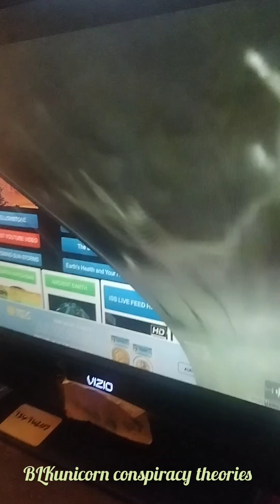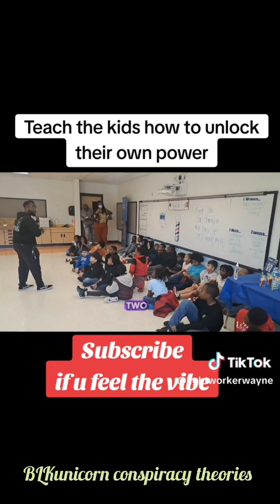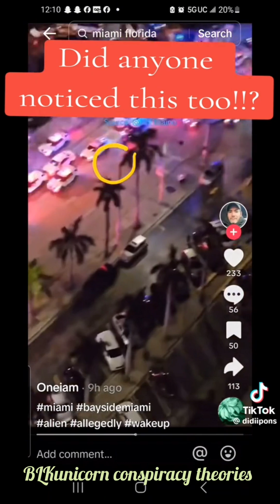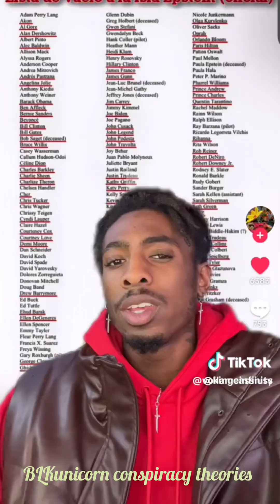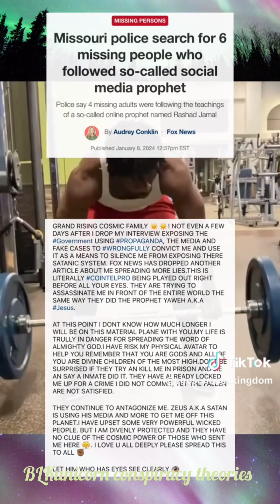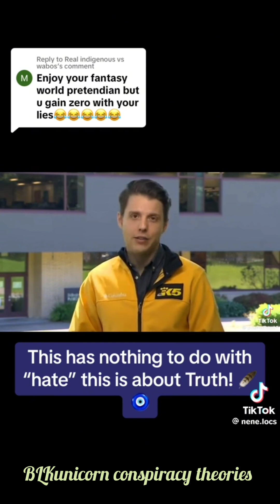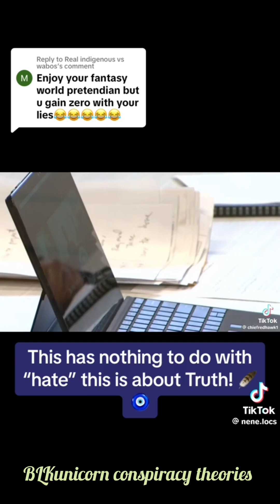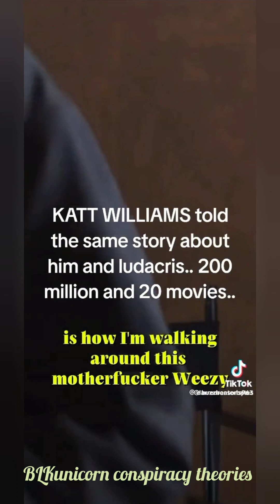creepy videos that will change your reality